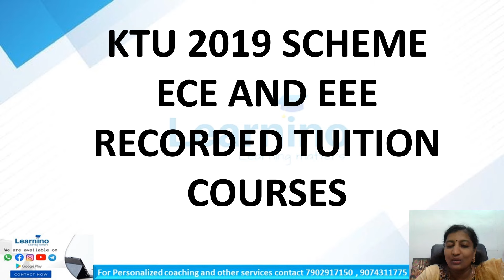KT BTECH 2019 SCHEME , ECE ,EEE, S3 S5 Courses